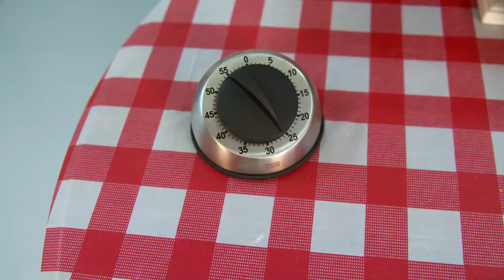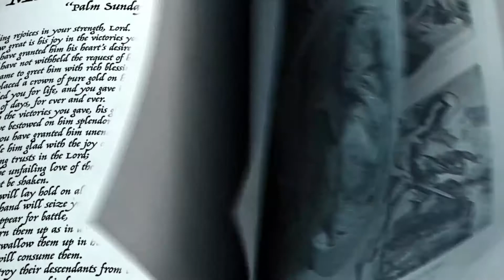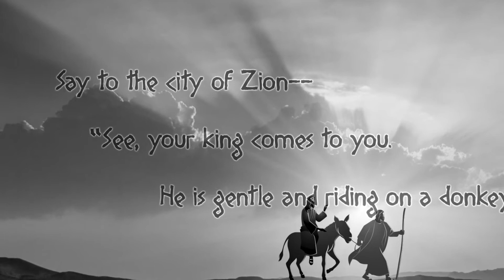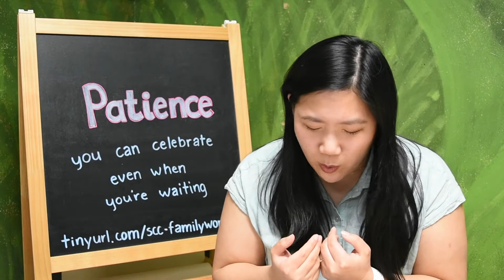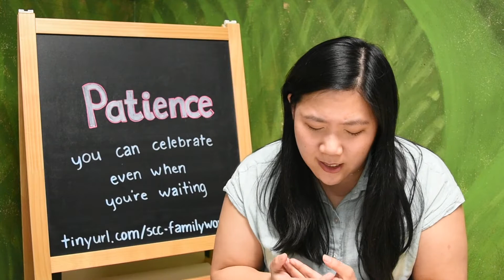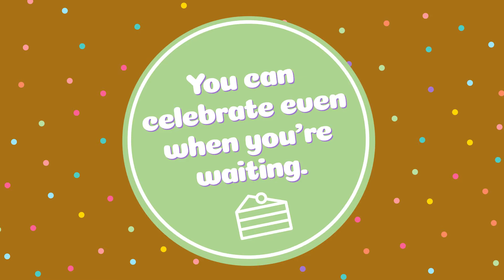SCC Children's Message | March 28, 2021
Join us here at SCC for Family Worship every Sunday:
1. Start by watching the Bible Story Video here for K-5 (Pre-K Bible Story Video can be found in the OneDrive)
2. Then find Worship songs & Family Worship Activities in the OneDrive
3. Share your Family Worship experience with us on our SCC Children's Ministry Facebook Group

Music, images, and Bible story videos property of Orange Kids by The reThink Group, Inc.